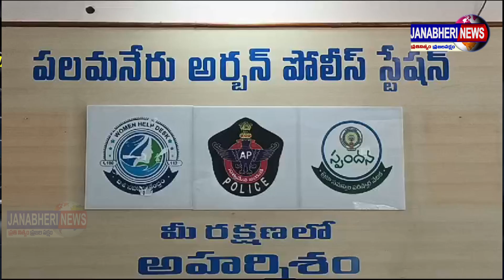పలమనేరులో డై అప్ ద్వారా మోసం చేసిన వ్యక్తి అరెస్టు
చిత్తూరు జిల్లా పలమనేరు పట్టణంలో పోలీసు అధికారులు మాట్లాడుతూ రాజేష్ అనే వ్యక్తి పలమనేరు మున్సిపాలిటీ మెప్మా విభాగం నందు డేటా ఎంట్రీ ఆపరేటర్ గా పనిచేస్తూ 2024 జనవరి మాసంలో బాలసుబ్రమణ్యం అనే వ్యక్తి వాట్సప్ ద్వారా పరిచయమై డై యాప్ ఊబిలోకి దించారన్నారు తర్వాత దీనిని ఆసరాగా చేసుకుని ఎక్కువ మొత్తం సంపాదించాలనే ఉద్దేశంతో మెప్మా ఆఫీసు నందు పనిచేయుచున్న సిబ్బంది మరియు వారికి తెలిసిన వారందరి ద్వారా దాదాపు 5 కోట్ల 82 లక్షలు రూపాయలు జమ చేయడం జరిగిందన్నారు
ఈ కేసులో దర్యాప్తు జరుగుతుందని మెప్మాలో పని చేయు సిబ్బందిపై కూడా విచారణ జరుగుతుందన్నారు ప్రజలు ఎవరు కూడా ఇలాంటి మోసపూరిత ఆన్లైన్ యాప్ లను నమ్మి నగదు పెట్టుబడిగా పెట్టి మోసపోవద్దని పోలీస్ అధికారులు తెలిపారు